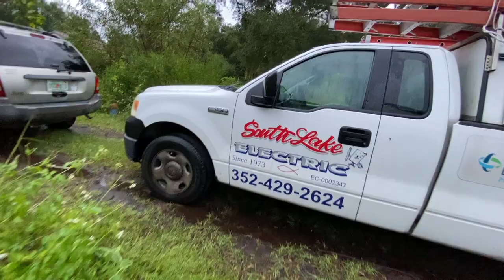Hurricane Ian, Before, During and After the Storm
Hurricane Ian, was a Cat. 4 when it landed near Fort Myers and traveled up through central Florida and then into the Atlantic Ocean and again made landfall in South Carolina.  So many areas affected by this.  Here is how it went for our homestead and how we plan and prepare for a hurricane.

Camera:
Iphone 11

Animal Stuff:
Chicken Plucker

Plucker Kit:
Drill Plucker
Turkey Shrink Bags

Excalibur Dehydrator

Garden Tools:
Knife Set
Skinning Knife
Emerging Green Tool Set
Sun Joe Tiller
Propane Torch Weed Burner

Kombucha Supplies:
Brewing Kit
Kombucha Book